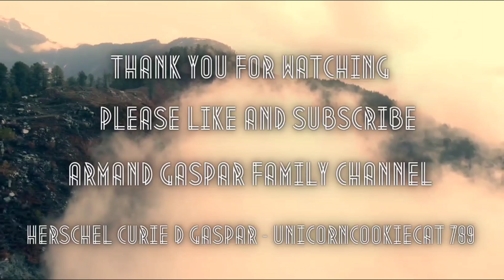How to Make Decorative Concrete Basin Pot - Armand Gaspar